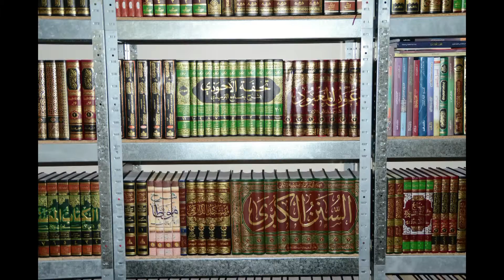Surah 77 Al Moursalat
Mohamed Abdi Hassan (Coventry)